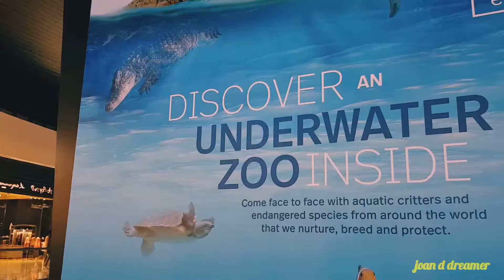Dubai underwater zoo || Best saltwater aquarium fish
Dubai Aquarium & Underwater Zoo is one of the most captivating attractions in Dubai. Located at The Dubai Mall, the largest mall in the world, offering a memorable journey into ocean life. With capacity to hold 10 million litres of water, Dubai Aquarium is one of the largest indoor aquariums in the world and it illuminates the marvels of the ocean floor, showcasing one of the most diverse collections of aquatic life.